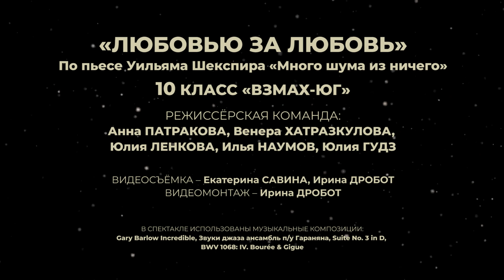Представление классов-2023. “Много шума из ничего”. 10 класс-юг.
Как поставить на сцене хороший спектакль по мотивам шекспировской комедии?
Берём настоящий английский юмор, добавляем лёгкость повествования, приправляем живыми образными диалогами, и не забываем о глубоких смыслах между строк… Десятиклассники из южного филиала школы Взмах блистательно справились с задачей — и показали новое виденье пьесы “Много шума из ничего”.
Приглашаем и вас в наш кинозал — приготовьтесь наблюдать шекспировские страсти!